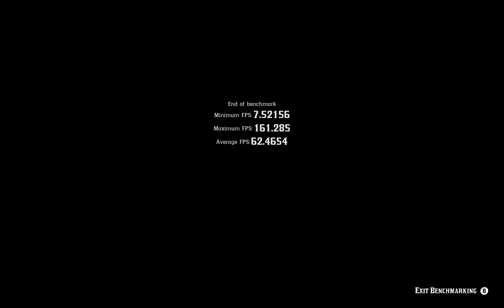Red Dead Redemption 2 - Lenovo Legion 7i - i9 CPU w/RTX 4070 and 32GB Ram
Testing out this Lenovo Legion 7i  with the intel i9 CPU and RTX 4070. Along with 32GB of ram and 1TB of storage. Let me know of what other games to try out on this gaming laptop !